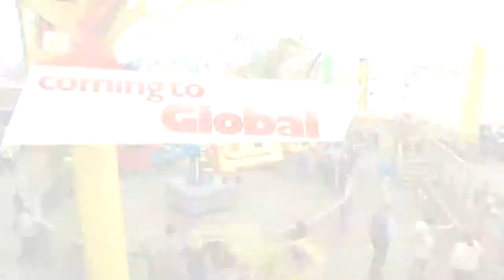Welcome to the Family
After four years of barely getting by in school, Dan and Caroline Yoder are thrilled when their daughter Molly is handed her high school diploma. Now it's off to Arizona State for Molly, and a mid-life renaissance for the Yoders (which includes turning Molly's room into their dream fitness center). At the same time in East LA, Junior Hernandez is delivering his valedictorian address. As the first of his family to go to college (Stanford!), Junior's the pride and joy of parents Miguel and Lisette. But Junior's barely into his speech before he gets an unexpected text: "I'm pregnant." The sender? Miss Molly Yoder.

Starring: Mike O'Malley, Ricardo Chavira, Mary McCormack, Justina Machado, Ella Rae Peck, Joseph Haro, Aramis KnightCreated by: Sony Pictures, Fan Fare Productions